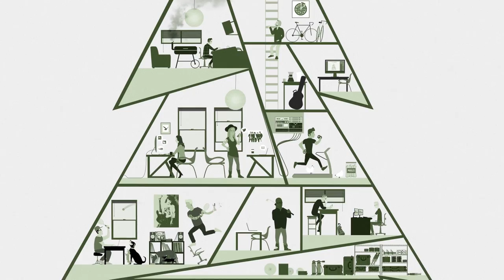The Delta Saints - Heavy Hammer | Audiotree Live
The Delta Saints are a self-proclaimed “Bourbon-Fueled Bayou-Rock” band. Their Southeastern US roots make for a lively blend of gritty ballads with rootsy organ tones and copious amounts of dobro. The raucous quintet has been writing and touring for 8 years since their formation as a pure live band in college. They have released 6 items to date: a few EP’s, two full lengths and a live disc recorded in Bonn, Germany. The band tours extensively overseas, finding a large following across Germany and the Netherlands.

The Delta Saints’ newest release, “Bones,” channels their early influences, including the Allman Brothers, The Black Crowes, My Morning Jacket, and Jack White. The full-length was produced, mixed, and engineered by Third Man Records alum, Eddie Spear, who helped the band craft a sound that echoes of influences but is entirely their own.

Check out the performance by The Delta Saints on Audiotree Live.

Recorded on August 21, 2015 in Chicago, IL.